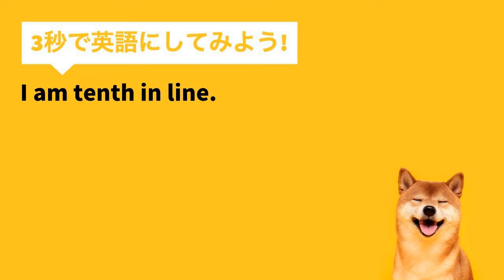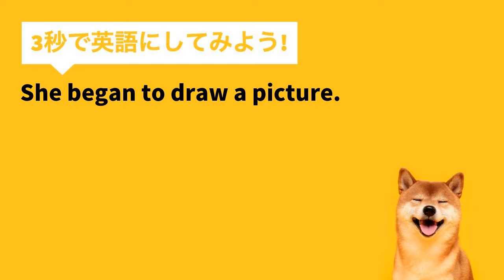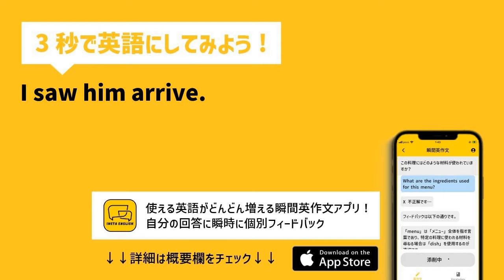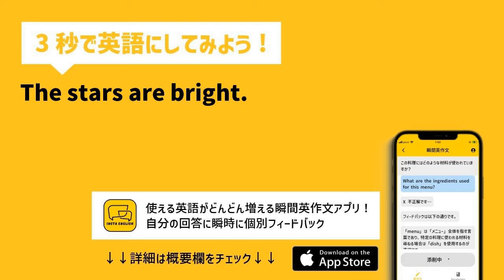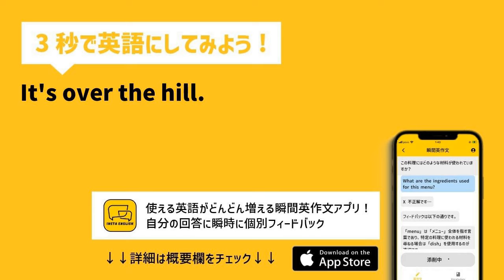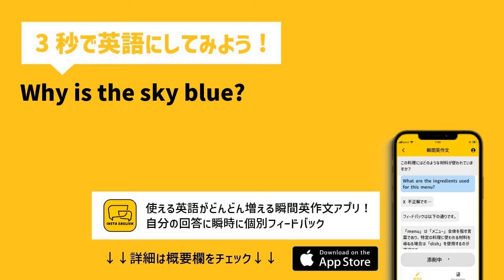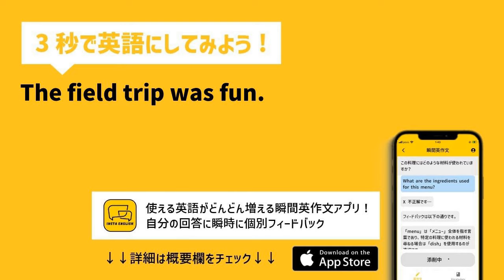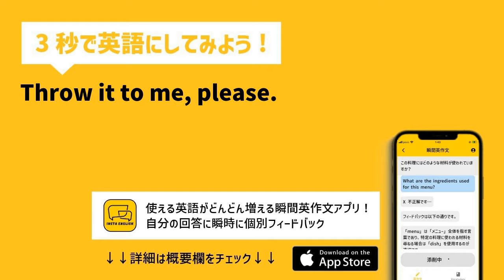【瞬間英作文 150文+】「僕は列で10番目です。」など